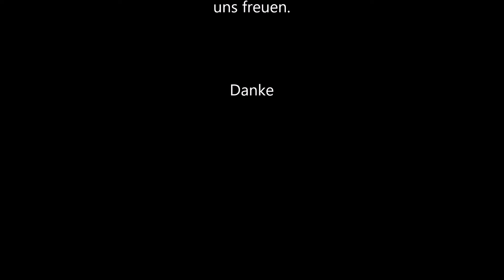Lass ma Kapputmachen....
Naja Kettenhemd mit Pfeilen zu Durchbohren macht schon Spass.

Meine Idee wäre dies mit verschiedenen Dingen zu tun.
Falls ihr das sehen möchtet schreibts in die Kommentare.